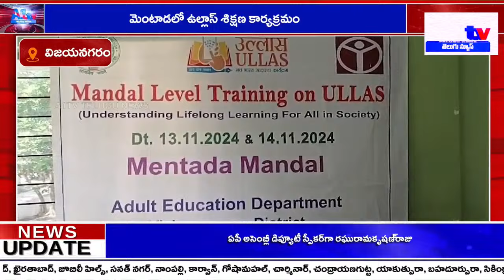మెంటాడలో ఉల్లాస్ శిక్షణ కార్యక్రమం|| A1TV TELUGU NEWS